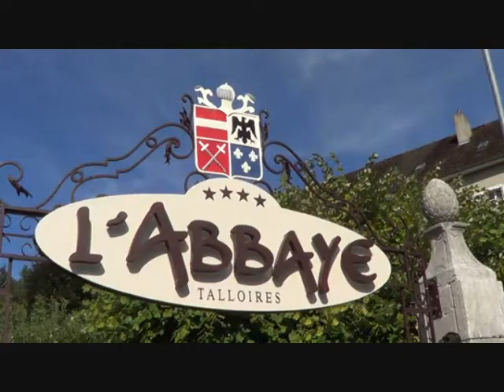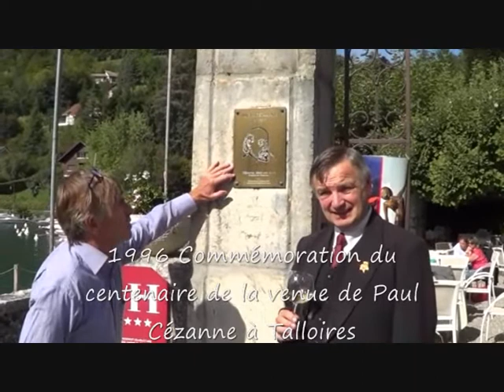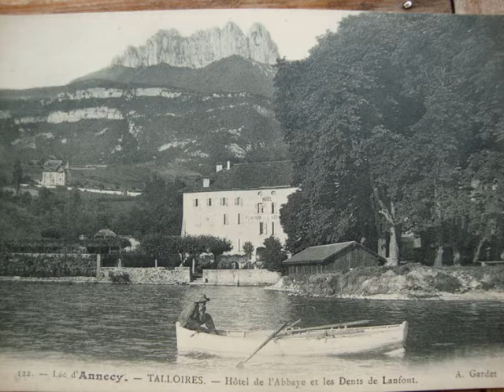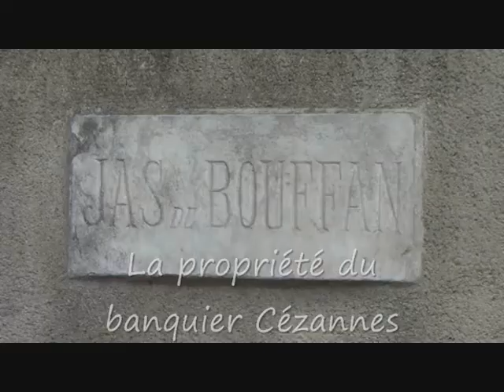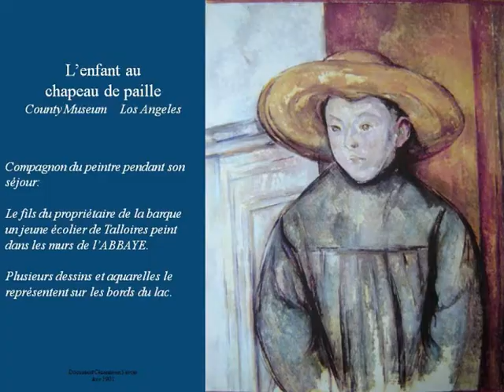CEZANNE l'ABBAYE COEUR du 3°SITE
CEZANNE et le LAC d'ANNECY